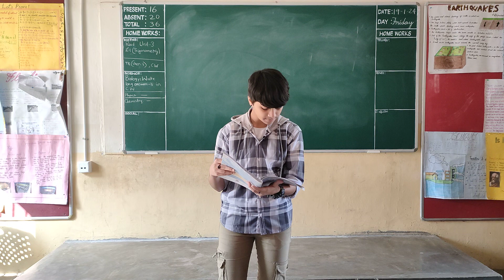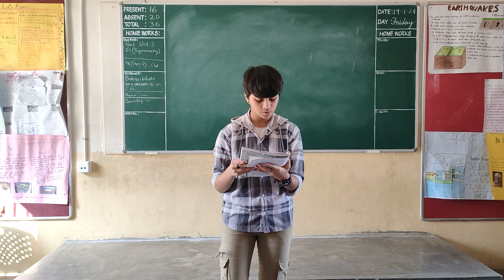Kavya Priya of grade 8 practiced reading a few paras from A Most Important Person.